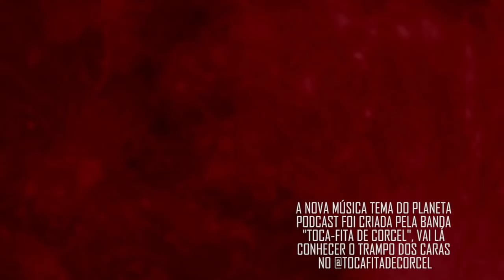CineClube: INDIANA JONES com Sadovski, Humberto, Daniel e Deco | Planeta Podcast Ep.191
No CineClube especial, os meninos do Planeta recebem um especialista, Sadovski, o filme escolhido foi Indiana Jones e Arca Perdida, um filme clássico de sessão da tarde, que todos deveriam assistir se já não assistiram, eles vão falar sobre as técnicas utilizadas pelo diretor para tornar as cenas mais interessantes, as simbologias utilizadas, os detalhes meticulosamente planejados que muitas vezes passam desapercebidos para o menos atento, tudo isso ao vivaço, uma baita sinopse para quem ainda não viu e um outro olhar para quem já viu, pega a pipoca e dá uma olhada nesse papo que tá excelente!